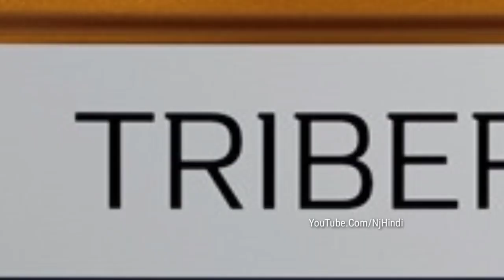Innova और Ertiga के पसीने छुड़ाने वाली ये है Renault की सबसे सस्ती 7 सीटर MPV कार !! Renault Triber..